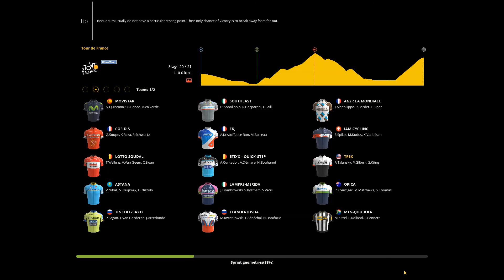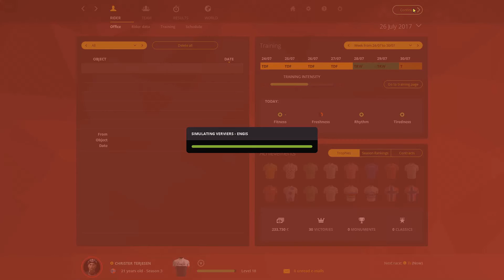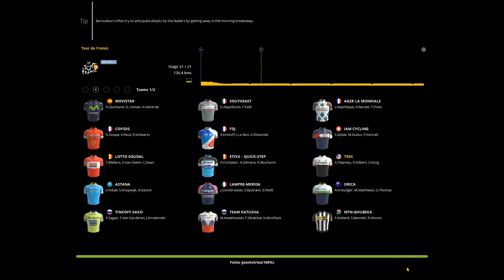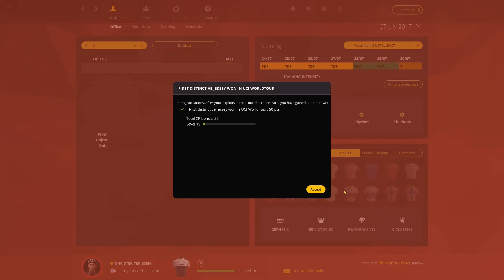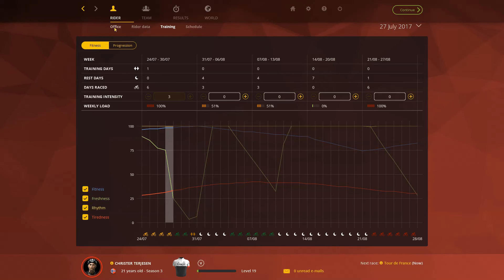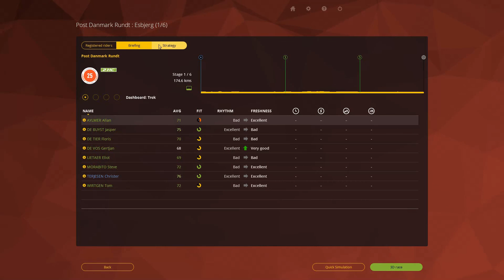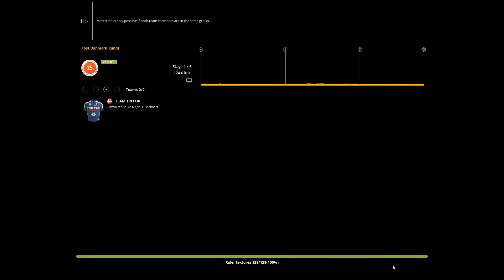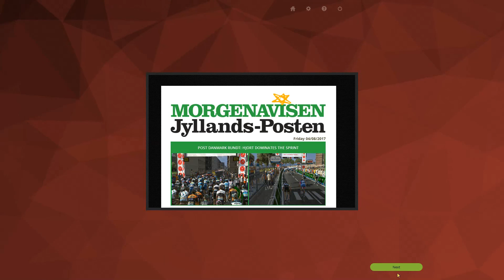Pro Cycling Manager 2015 - Pro Mode #057 - Final Duel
Watch me start out as a pro cyclist in Pro Cycling Manager 2015's new game mode!